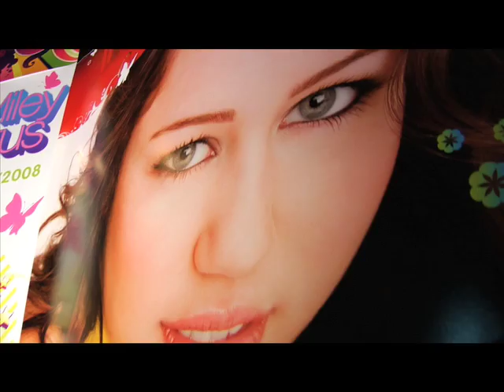Miley Cyrus Album Preview + Exclusive Interview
Miley Cyrus Interview + Preview of her upcoming album, 'Breakout'. She's achieved phenomenal success in music, television and film - and she's not even sixteen! Soundcheck gets up close and personal with teenage singing sensation Miley Cyrus on the eve of her highly-anticipated new disc, 'Breakout.' We chat with the Tennessee teen about fame, father and the road from Franklin to Hollywood.

On July 1, get a sneak preview of her album, 'Breakout'  and watch her exclusive interview at